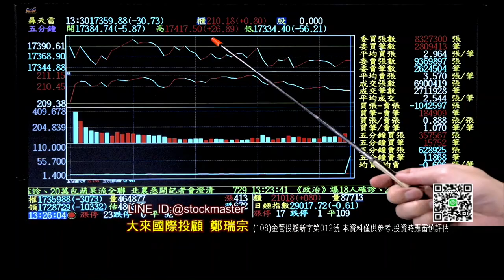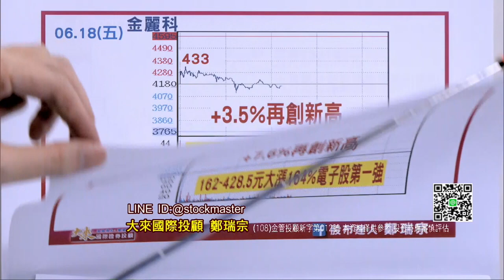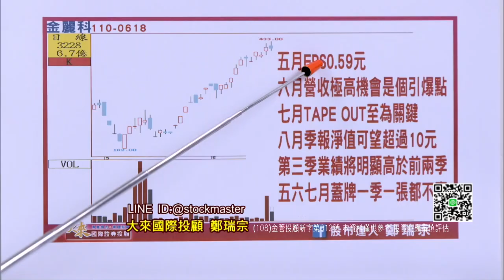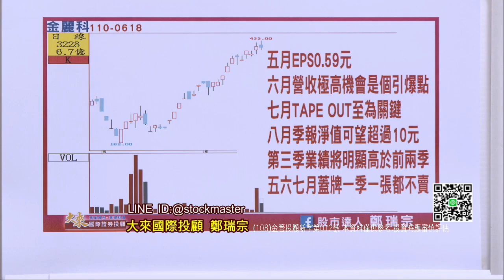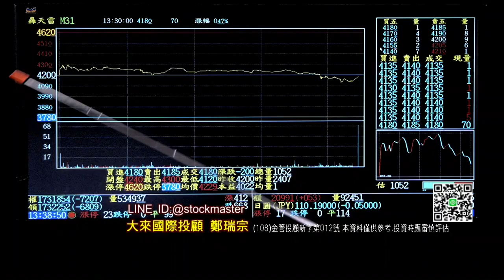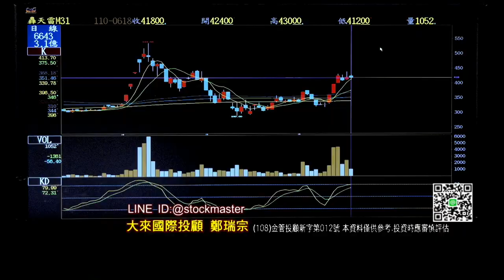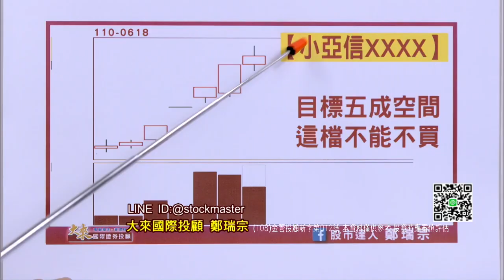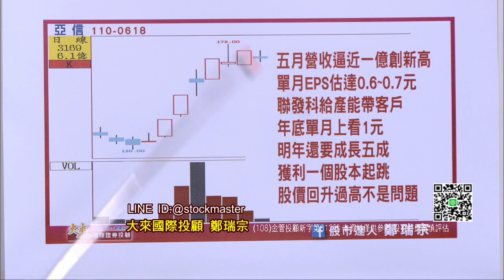周末小賣壓湧現強勢股休息後再攻 ~ 本周賺一趟；下周強勢股賺一波！下下周新主流再賺一輪！！各自輪動輪流精彩！！！【股市達人鄭瑞宗】 0618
金麗科 TAPE OUT

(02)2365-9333